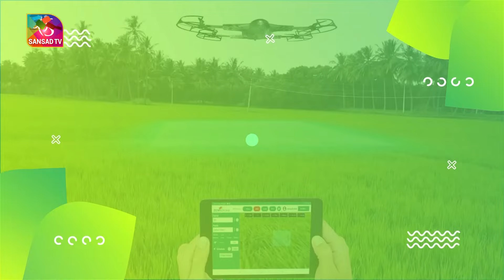Smart Kheti: Smart Kisan | 2 एकड़ से 32 लाख | 12 November, 2023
हापुड़ जिले के किसान ज्ञानेंद्र ने अपने बेटे के साथ मिलकर स्मार्ट खेती करने का विचार किया और उस विचार को अमली जामा पहनाया और लग गए बच्चों की तरह खेतों की सेवा करने में, जिससे खेतों ने भी भरपूर उत्पादन दिया.

Music Courtesy from Envato: Indian Mike Stown
                                                : The Motivation main Artem Gribov